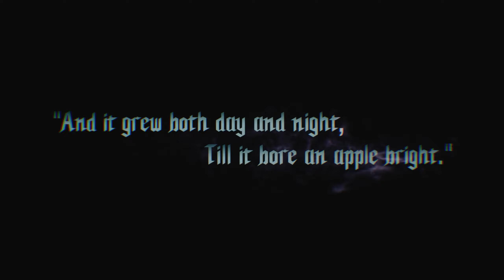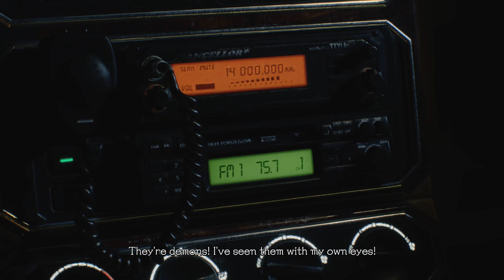CHAOS BEGINS!!! | Devil May Cry 5 (1440p) - Part 1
BY THE POWER OF GRAYSKULL